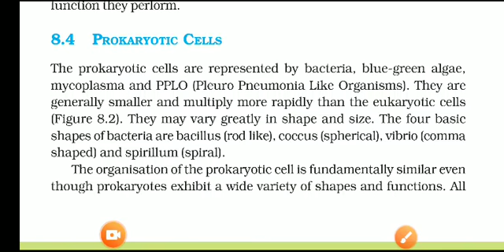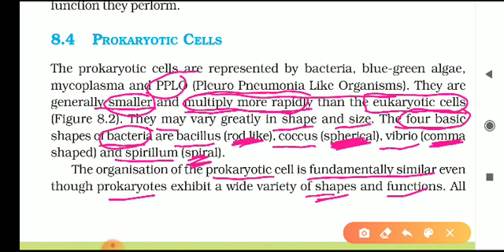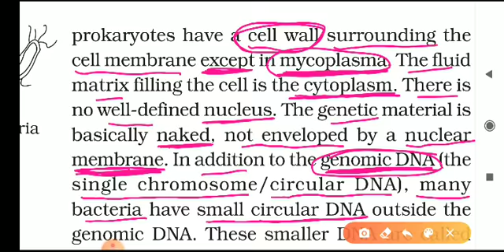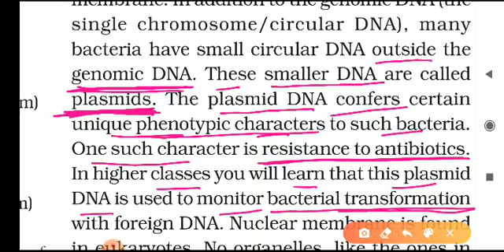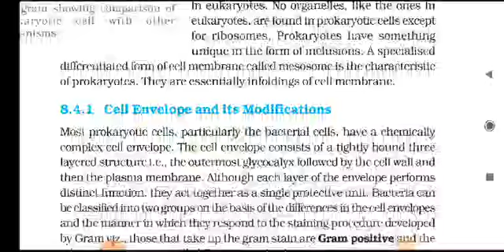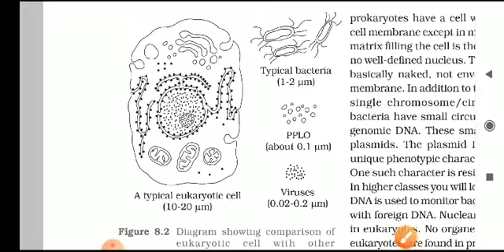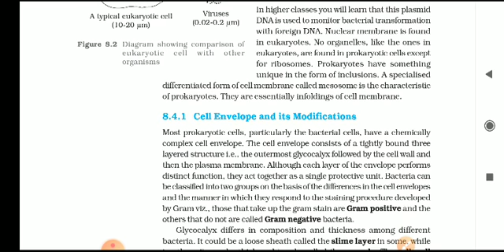Class 11 Biology chapter 8 : 8.1 Prokaryotic Cell